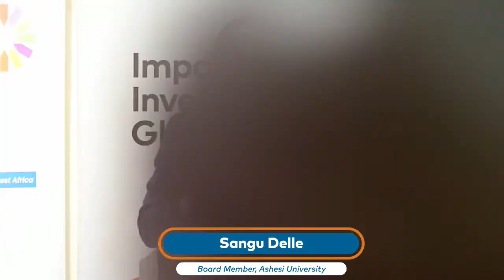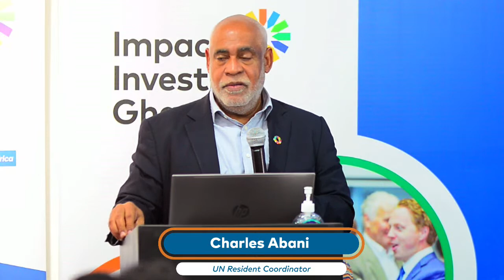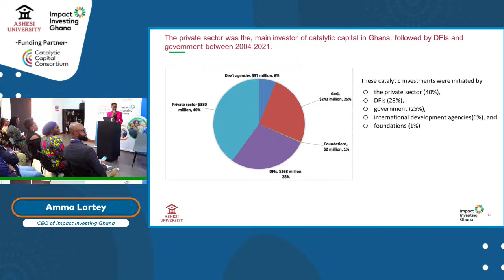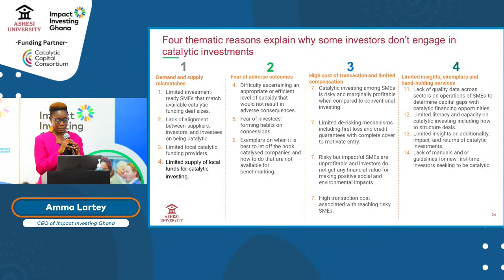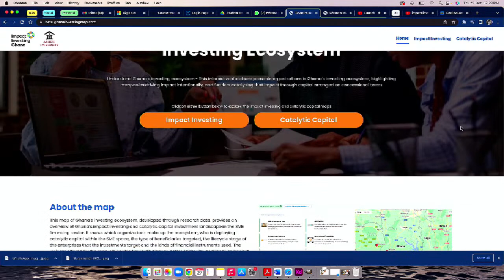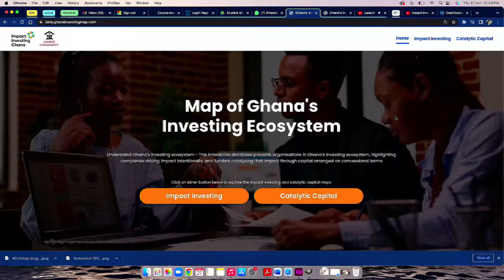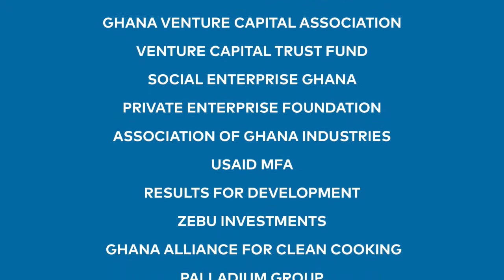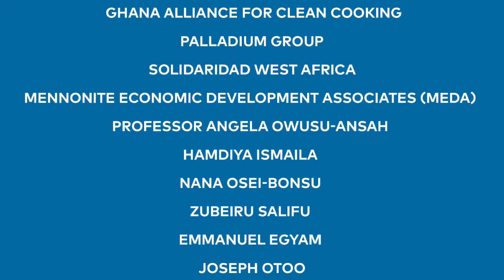Launch of the report & dialogue on the Catalytic Capital Investment in Ghanaian SMEs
The report outlines where catalytic capital has been deployed within the SME sector in Ghana, which investors have been active, what their roles, considerations, and motivations are, and the market gaps and hurdles that exist. It further explores how the deployment of catalytic capital has targeted populations and sectors that have historically had less access to financing. The report narrates how catalytic capital investments have yielded positive outcomes but sometimes also adverse consequences, and ways in which some investors have mitigated such unintended consequences. It concludes by offering insights that will enable stakeholders to mobilize catalytic capital to increase financing for SMEs to achieve socioeconomic impact.